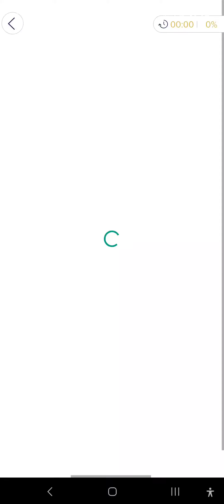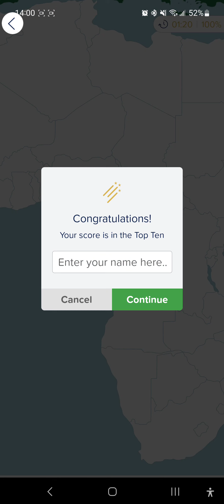seterra africa in 1:20